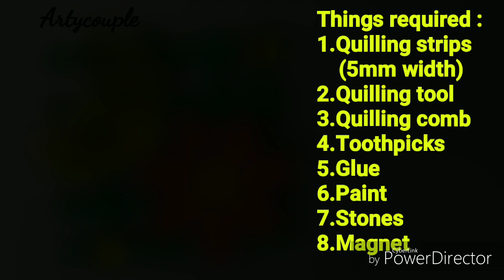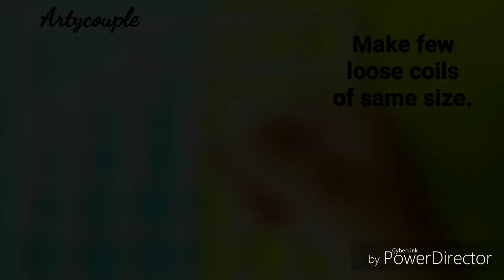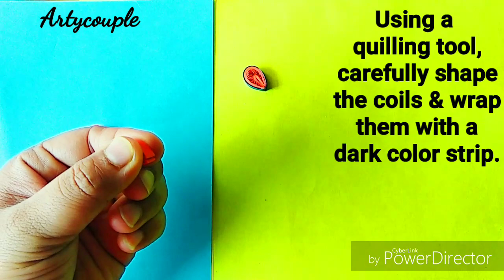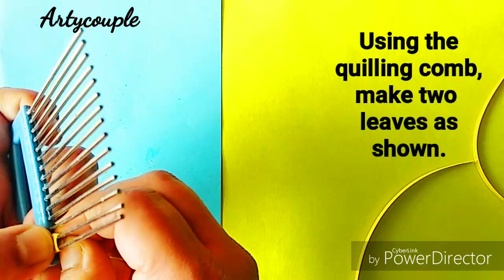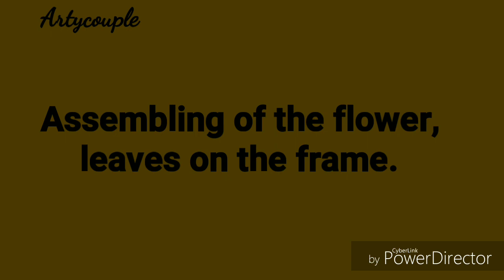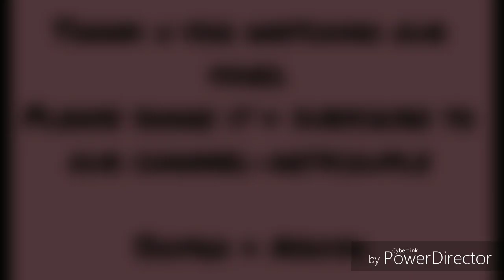How to make fridge magnet with paper flowers | Best out of waste idea with toothpicks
Handmade paper quilled flower magnet will adorn your refrigerator or any other electronic gadget for Diwali gift idea and Diwai decoration ideas.

Quilled magnets are colourful, beautiful, aesthetic and super looking. Moreover, you can make them easily within an hour to suit and match with the colour of your electronic gadgets using contrasting colour scheme. Can be customised for every occasion and event.

In this video, I will teach you step-by-step for making fridge magnets with quilled flowers and toothpicks. More to follow in my upcoming videos.

For material and tools used, refer to below links:

Quill On Super Quiller Automated Multifunction Quilling Tool

Quill On Automated Quilling Tool, 3 Quilling Tools and 1600 Quilling Strips

Quill On Signature Collection Sticky Back Quilling Strip, Multi Color (10mm)

Quilling Tools Kit - Big Quilling Board Curling Tool Shiner and Other Tools